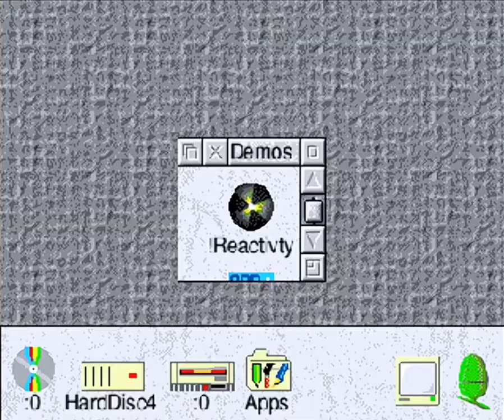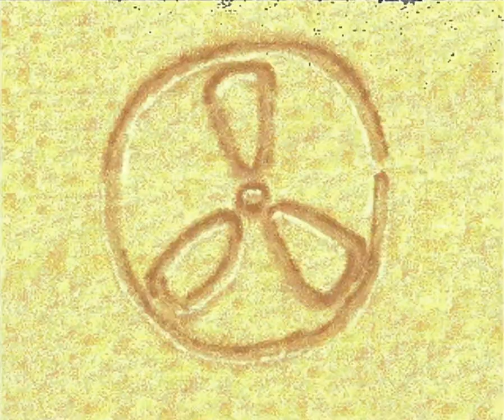Reactive - Reactivity (1998 Acorn demo)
Reactivity by Reactive. Released in 1998.

Captured from an Acorn RiscPC, with StrongARM at 233 MHz, 32 MB RAM, 2 MB VRAM, RISC OS 3.7.